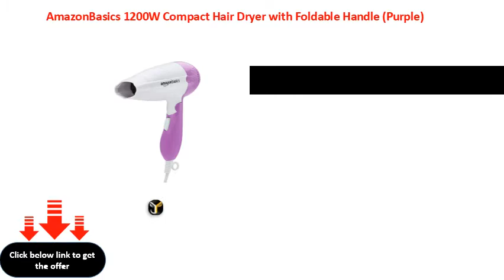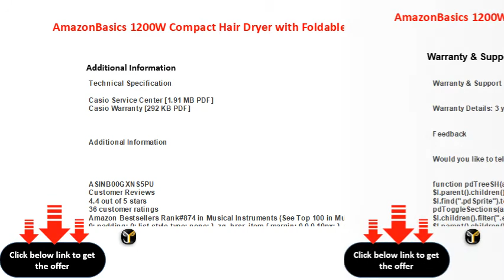AmazonBasics 1200W Compact Hair Dryer with Foldable Handle Purple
Casio WK7600 76Key Workstation Keyboard with Power Supply (Black)